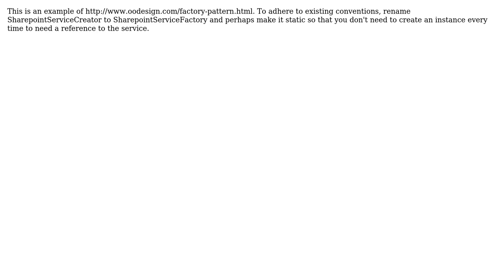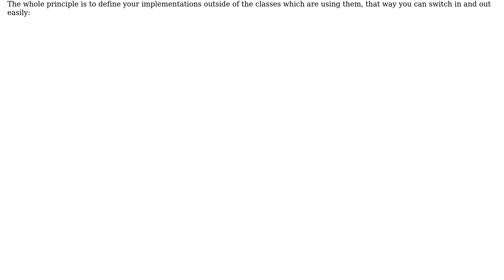Software Engineering: Is there a better way to handle data abstraction in this example?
With thanks & praise to God, and with thanks to the many people who have made this project possible! | Content (except music & images) licensed under CC BY-SA | Music | Images & others | With thanks to user sigil user hanzolo user eulerfx and the Stack Exchange Network Trademarks are property of their respective owners. You are responsible for your own actions.